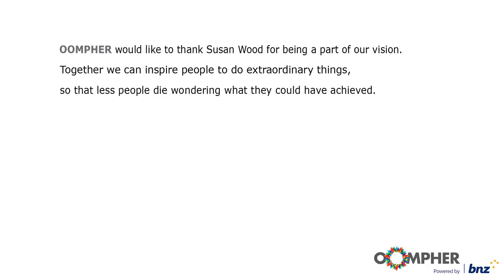Susan Wood - Wise Words Await!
Susan Wood is one of the country's most recognisable broadcasters, having graced our screens for almost thirty years! Having been TVNZ's first Australia correspondent, the first host of Midday, Breakfast and Close Up, and a regular stand in for Sir Paul Holmes for 16 years, Susan's advice is pure gold for anyone wanting to get into any form of media! In this interview she shares with us what she learned from Sir Paul, why it's all about connecting with people and why you can really make a meaningful and significant difference. Do not miss this!